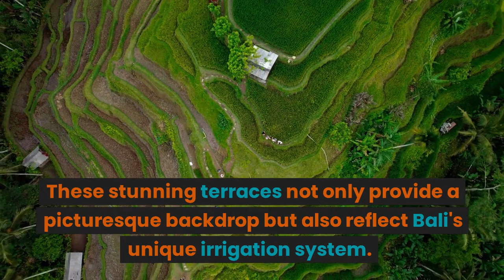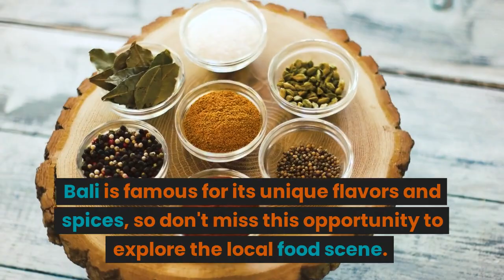Top 10 Things You Can Do In Bali